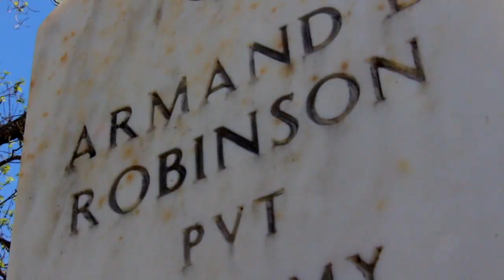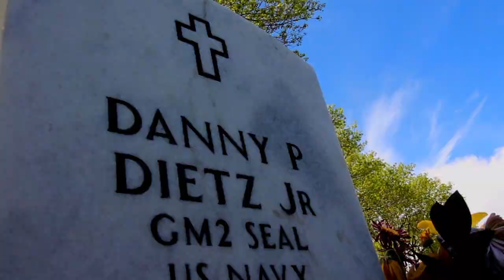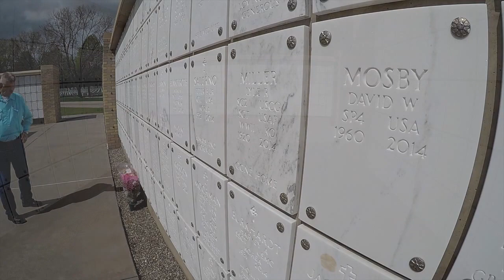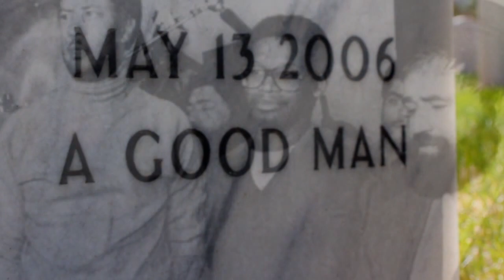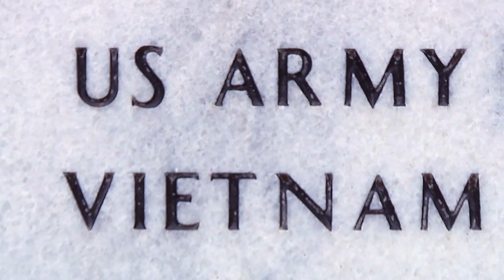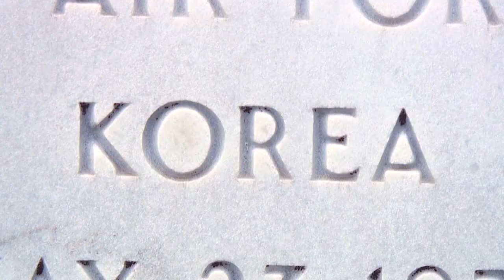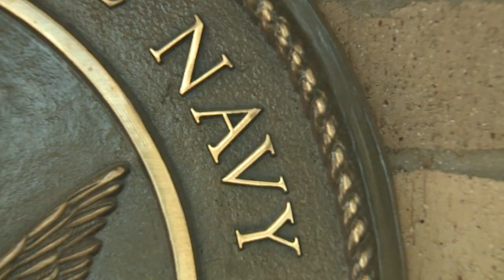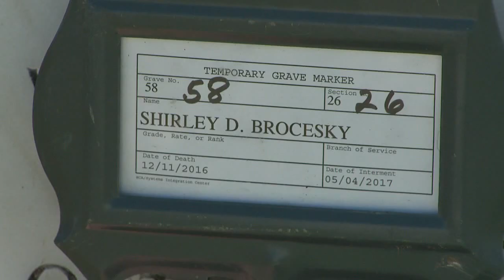Field of Honor: Fort Logan National Cemetery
FOX31 Problem Solvers: Serving Those Who Serve presents, "Field of Honor: Fort Logan National Cemetery." The special takes a closer look at the history of the cemetery, the heroes interred there, and the employees - who see it as their duty to take care of Colorado's fallen, long after they die.